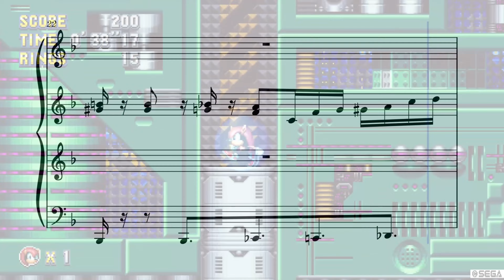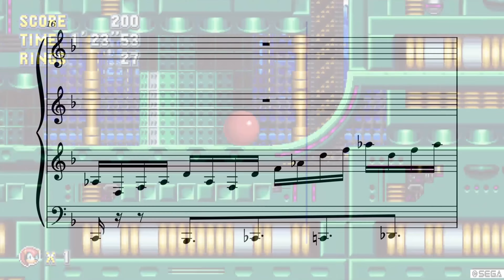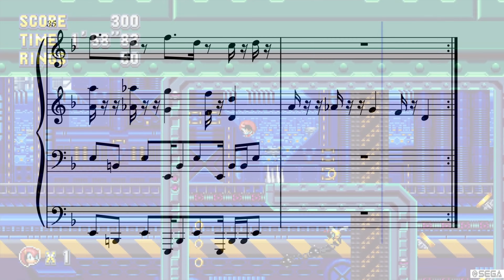Sonic Mania - Metallic Madness: Act 1 [Piano Recreation]